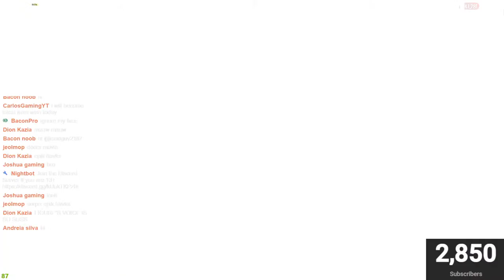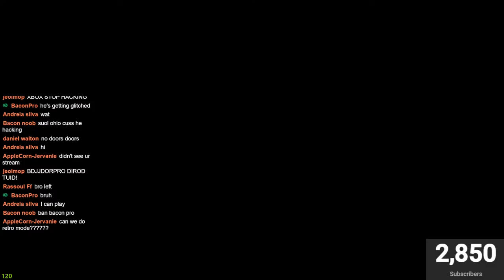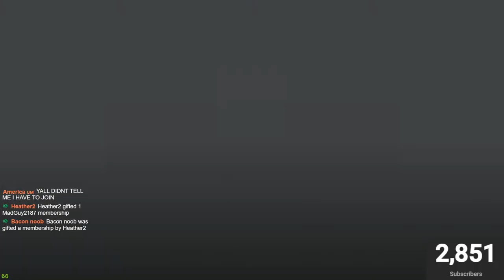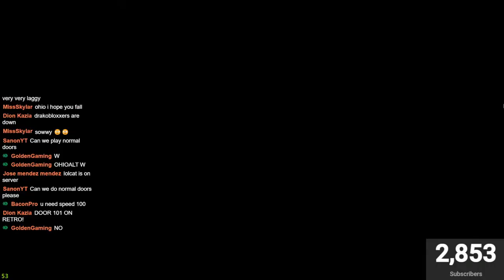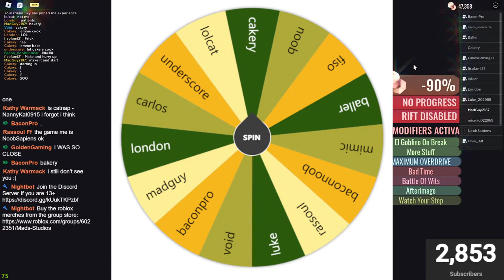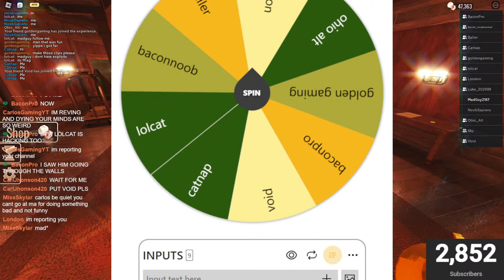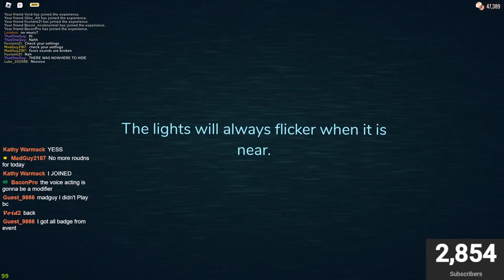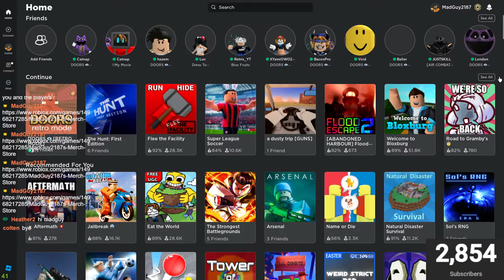Roblox Doors WITH YOU Guys Live!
All My Roblox Merch is in the group store